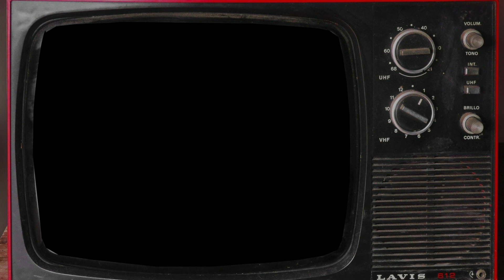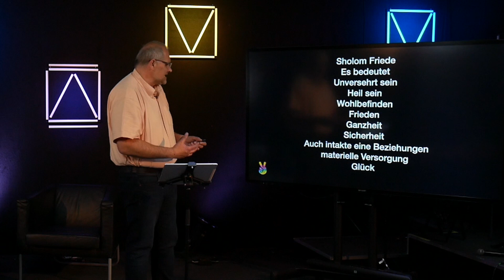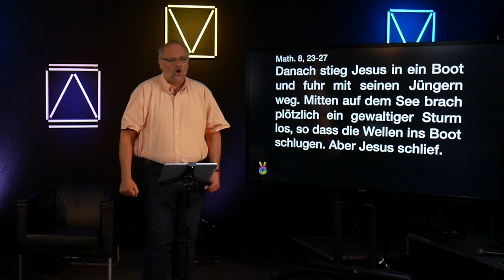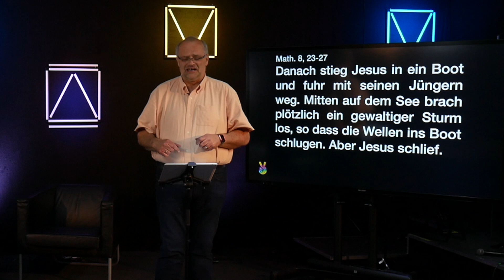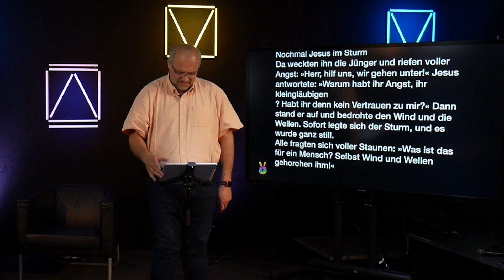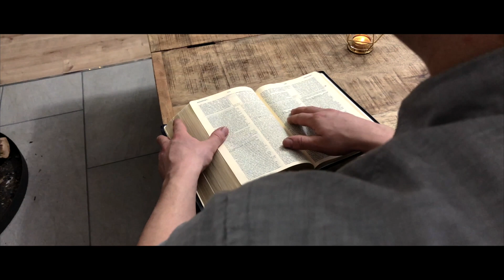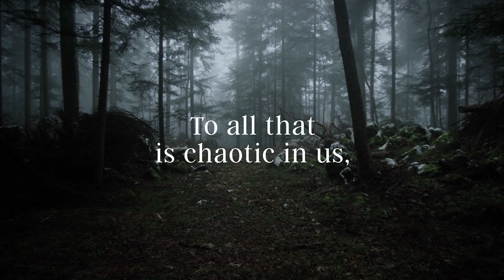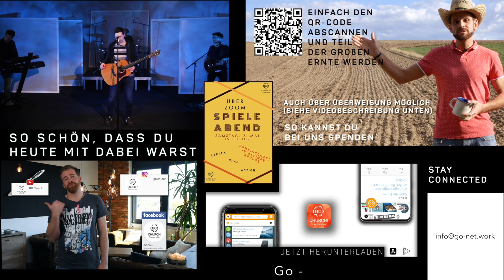GO Church Online - GOTTESDIENST - 25.04.2020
Hier Infos zu: SPENDEN // APP // CONNECT-Möglichkeiten:

😊Du möchtest uns auch finanziell unterstützen und mitsäen?

Danke für Deine Unterstützung! Sei mächtig gesegnet!
😊STAY CONNECTET:

1. über unsere APP (HAUPTSÄCHLICHER INFORMATIONSFLUSS & AUSTAUSCH):
im Appstore:

3. Über unseren Youtube-Kanal - Du befindest Dich darauf ;)